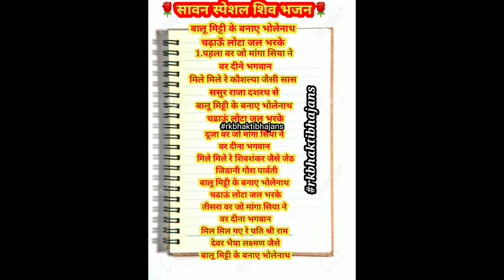withlyrics🌹सावन स्पेशल🌺बालू मिट्टी के बनाए भोलेनाथ bholenathbholena bhajan🌺shivjisong🌺sawansong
हमारे भजनों की प्लेलिस्ट👇

आरतियाँ :-

‌कार्तिक गीत :-

कृष्ण भजन :-
6w6⁸8q 3D
गणेश भजन :-

गुरुदेव भजन :-

जन्मदिन बधाई गीत :-

तुलसा भजन :-

देवी गीत-मैया भजन :-

राम जी भजन :-

रामायण के गाने :-

विवाह गीत(बन्ना-बन्नी) :-

शिव भजन :-

शिव विवाह :-

सावन कजरी गीत :-

सुहाग गीत :-

सोहर गीत :-

हँसी मज़ाक के गीत :-

होली गीत :-